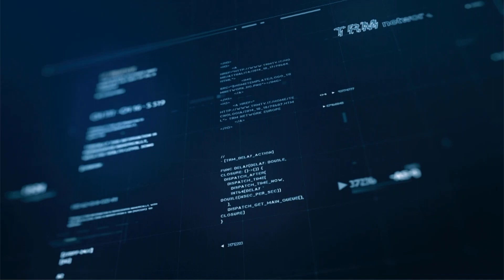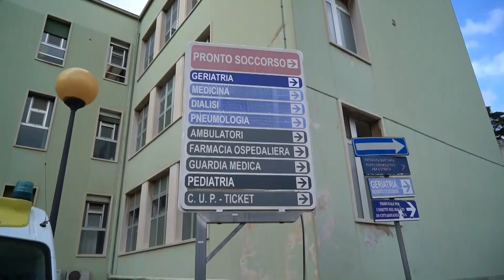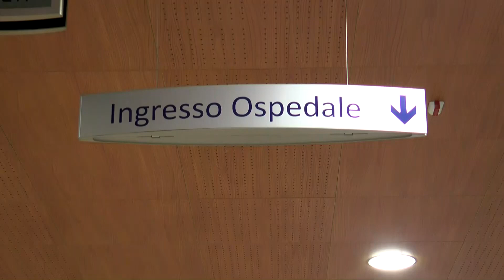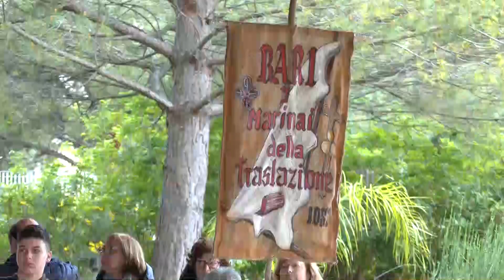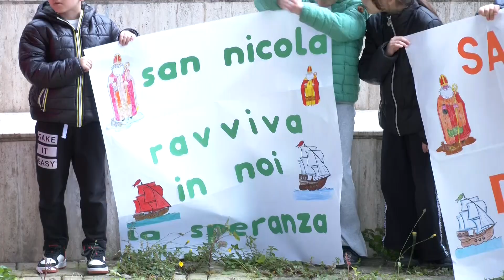TRM h24 News (Edizione delle 7.00) - 3 maggio 2023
In studio Michele Mitarotondo
TV